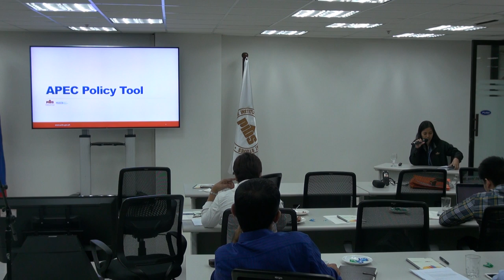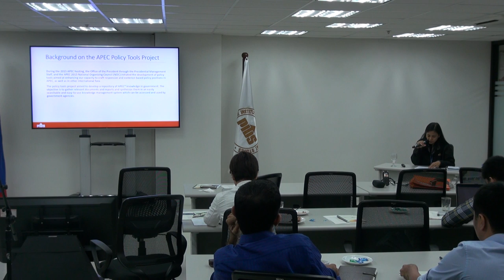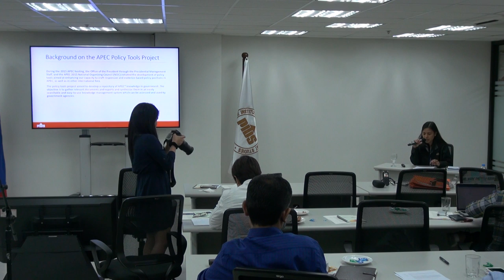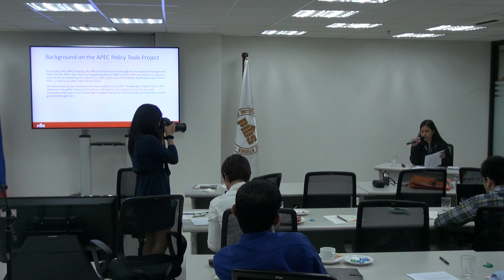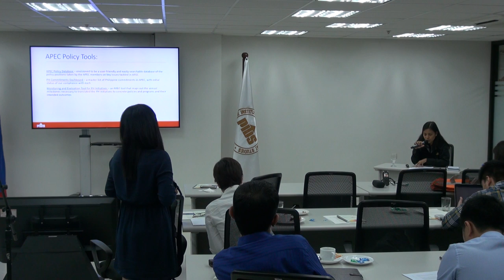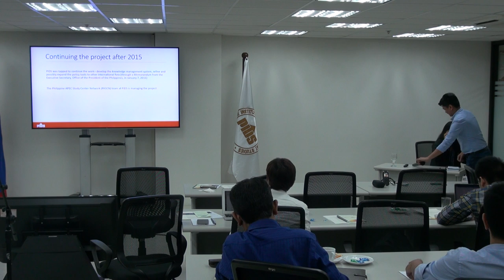Presentation of Ms. Maureen Ane Rosellon on APEC Policy Tool